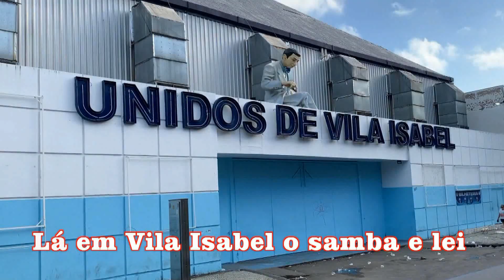VILA ISABEL, ONDE A VIDA É UMA CANÇÃO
Sempre que viajo ao Rio de Janeiro, encontro lugares que me traz inspirações. Não foi diferente desta vez. Estive por cinco dias no bairro de Vila Isabel. Este pedaço de terra carioca é uma escola de vida e música, um lugar onde as esquinas, as calçadas, os bares, os sambas, e as histórias brotam como poesia.
Caminhando pelas calçadas musicais do bairro, senti a presença dos grandes mestres da música, das rodas de samba e dos versos que eternizaram nossa cultura. A história e a energia desse bairro me trouxeram uma inspiração única: Uma letra que começou a nascer no Bar Petisco da Vila, naquela tarde do dia 30 de outubro, junto com amigos deste meu mundo mágico e uma melodia que nasceu sozinha, sem instrumentos, quase que em respeito às tradições que foram construídas por lá.
Escutando o tilintar dos copos e os acordes do cavaquinho e violão no Quadrilátero, que mais me pedia um convite para criar. Na verdade, Vila Isabel se apresentou para mim como um lar, uma velha amiga com quem sempre podemos contar para uma nova ideia, um refrão ou mesmo uma simples conversa. Lá, cada canto tem um ritmo e cada compasso tem um verso.
Pelo pouco tempo que ali fiquei, Vila Isabel me ensinou a entender e valorizar a simplicidade da vida, a beleza do cotidiano e o poder da música como resistência e amor.
Que Vila Isabel continue sendo essa eterna fonte de inspiração, onde as melodias sempre encontrarão seu abrigo.
E assim nasceu: Vila Isabel, onde a vida é uma canção.
Vejam o vídeo.
Por Emanuel Messias